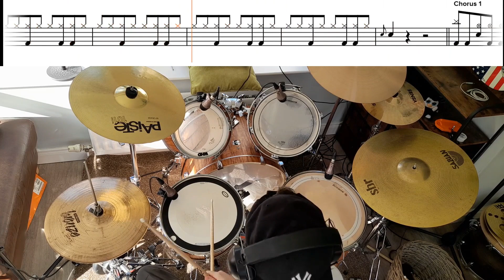Foo Fighters - Breakout - Drum Cover With TABS